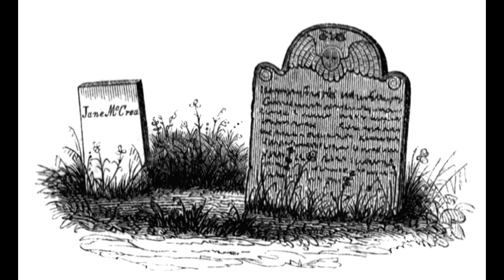The Rupert Murdoch Song [TMBG]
When Will You Die by They Might Be Giants:

Of your lies
And the evil things
You're doing behind my back
Are there crimes
That you have never committed?
I doubt it, sometimes
I wonder
When will you die?

You're insane
You are bad
You wreck everything you touch
And you're a sociopath
But there's one thing
That everyone's wondering

Schoolchildren stay at home (yeah)
And all the banks will close (yeah)
Each year we'll mark the date (yeah)
On which we celebrate (yeaah)

I know how
I know why
I can picture every part
Of your comeuppance, except
For the one remaining
Piece of the puzzle
Which is when you'll die

This is Dan
And that's Dan
And that's Marty on the drums
To complete the band
And I'm John
And he is also John
And all of us are wondering
When you're gonna die

Still you live
You go on
But you're running out the clock
And if we knew how long
I'd be counting down the days
Until the lovely one
On which you're gone

On that promised morning
We will wake and greet the dawn
Knowing that your wicked life is over
And that we will carry on

We'll exhale
We'll high five
We will know at last
How great it is to be alive
We'll be lining up
And buying tickets
And then we'll be jumping
Up and down on your grave

You're insane
You are bad
And the only way to mitigate
Would be to know the date
You're scheduled to vacate
When are you going to die?
Look me in the eye
Tell me when you'll die...